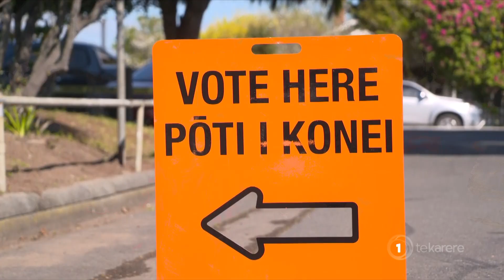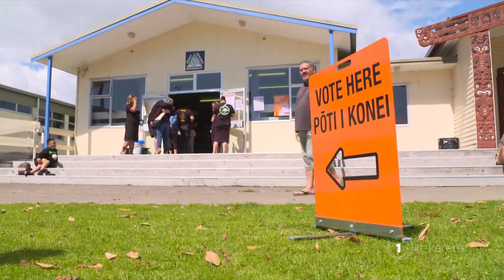VoteKapaVote: Kapa haka campaign challenges Māori to vote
‘Vote Kapa Vote’ is an early voting campaign to encourage Māori to get out and vote before election night.  For many, kapa haka is a way of life, and with the rising trend of social media challenges, what better way to draw attention towards voting than this?

Te Okiwa McLean went to Ōpōtiki over the weekend and filed this report.